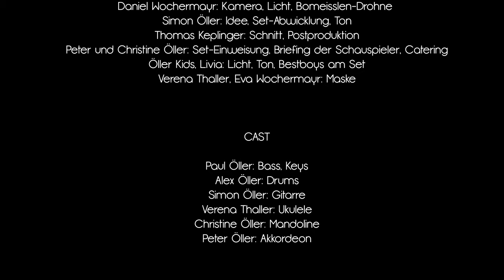Kunst (mas Song) - taken from the Album "Winta" by Leinöl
Wir sagen DANKE an alle die mitgewirkt haben,
liebt weiterhin das Leben, und nicht so sehr die Dinge!
Eure Öllers

Zum Video:
Daniel Wochermayr: Kamera, Licht, Bomeisslen-Drohne
Simon Öller: Idee, Set-Abwicklung, Ton
Thomas Keplinger: Schnitt, Postproduktion
Peter und Christine Öller: Set-Einweisung, Briefing der Schauspieler, Catering
Öller Kids, Livia: Licht, Ton, Bestboys am Set
Verena Thaller, Eva Wochermayr: Maske

CAST:
Paul Öller: Bass, Keys
Alexander Öller: Drums
Simon Öller: Gitarre
Verena Thaller: Ukulele
Christine Öller: Mandoline
Peter Öller: Akkordeon

Weiters in alphabetischer Reihenfolge:
Ahmad Moussa: Gesundheitsbeauftragter
Alfons Schenk: Kameradschaftsbund-Obmann
Andrea Kitzberger: Mutter
Anton und Sonja Steyrl: Biobauer und Biobäurin
Christa Grims: Krankenschwester
Christian Simmel: Feuerwehrkommandant
Christiane Seufferlein: Lehrerin
Christoph Kitzberger: Öster-armer
Christoph Mügschl: Heavy Metaller
Claus Stallinger: Krankenpfleger
Diana Großhaupt: Influencerin
Edda Seidl-Reiter: Künstlerin
Elfriede Kehrer: Sängerin
Elisa Kitzberger: Schülerin
Franz Öller: Referent
Georg Ecker: Politiker
Gerald Fuchs: Öster-Reicher
Jakob Eckerstorfer: Pfarrer
Jakob Lorenz: Mutbürger
Johannes Plattner: Bürgermeister 1
Markus Steininger: Bürgermeister 2
Monika Mandl: Polizistin
Reinhold Mitterlehner: Seelentröster
Robert Höfler: Beatles-Experte
Roswitha Kehrer: Kindergärtnerin
Rudi Langzauner: Landstreicher
Seidl Bernhard+Birgit+Kids: Familie
Ulrike Schwarz: Politikerin
Veronika Nopp: Psychotherapeutin

Danke an Werner Öller & Josef Löffler für die Benutzung der schönen Waldwiese.
Und ein besonderer Dank geht an Daniel, Eva, Fritz, Stefan, Rosmarie und Hund Charly für die liebe Gastfreundschaft während der Dreharbeiten bei euch!

Zum Song:
Kunst (mas Song) wurde 2020 von der Familie Öller komponiert und aufgenommen und 2020/2021 von Christoph Kapfer gemischt und gemastert! Vielen Dank für den tollen Sound Chris!!!

Lyrics:
1. Kunst mas sogn, wia de Wöd wa,
ganz ohne Neid ha?
Kunst mas sogn, wiaso manche granti han,
Obwohl s’ eh ois dowöd ham?
Kunst mas sogn, wiaso d'Kinder so oft rean?
Wieso dass d’ Eltern schimpfat werdn?
Kunst mas sogn, wiaso unser reichs Lånd,
Für manche hat koa Gwand?

2. Kunst ma höffm, dass amoi grechter wird,
Dass si a jeder wieder gspiad.
Kunst ma höffm, dass ma kriang a super Wöd,
vielleicht mit Dir ois Superhöd?
Kunst ma höffm, beim laut Ausseschrei,
dass ma weggagriang den Greu,
Kunst ma höffm, wos doa gegn des Gift,  dass wieder guat wird unser Luft!
Kunst mas sogn, wia ma lebm mia zwoa,
und wia de Kina in a poa Joa?
Kunst mas sogn, wiaso manche lochan,  während åndere scho längst rean?

3. Kunst ma höffm, dass d'Leit wieder hean,
dass vü gscheida wean?
Kunst ma höffm, ned mitdoan ba de Hetzer,
bei de Messerwetzer?
Kunst mas sogn, wiaso jeder mehr ham wü,
ois wia da Nochba vis a vis,
Kunst mas sogn, wiaso hat jeder Ångst, so vü?
Wiaso net mehr Gfüh?
Kunst mas sogn, wiaso mi des so afregt,
und an åndan wieder net?
Kunst mas sogn, wiaso 's manche haut af d'Bappm,
und an åndrn aus in Ream?

Kunst mas song, sog a moi sog amoi,
Kunst ma höffm, I need somebody’s help!